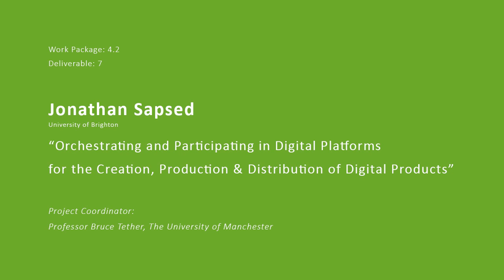DL 4.2.7 - Jonathan Sapsed (University of Brighton)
“Orchestrating and Participating in Digital Platforms for the Creation, Production & Distribution of Digital Products”
Work Package: 4.2/ Deliverable: 7/ Podcast 2 of 2

Acknowledgements: Support from the 7th European Framework Program (Grant Agreement no. 320203) is gratefully acknowledged.